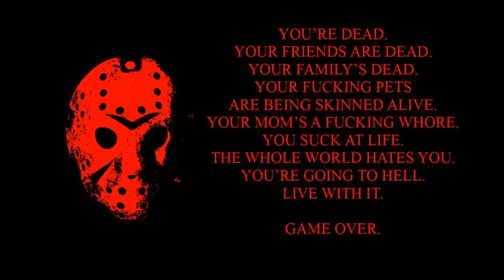Friday The 13th:The Game Tom Savini Jason Voorhees!!!! (Original Video)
My First Playthrough As Savini Jason and a perfect round this skin was a Kickstarter/Backerkit exclusive and will not be sold separately!